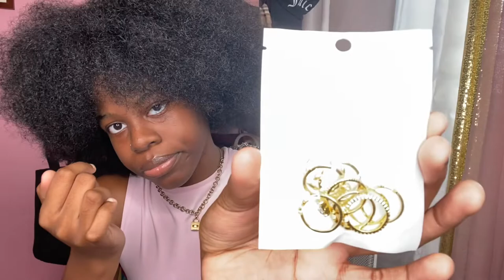Subscribers requested my First time doing a HUGE SHEIN ACCESSORY HAUL (BACK TO SCHOOL)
hey guys here is the link to the items I just missed 3 because I couldn't find the 3 so please just try and find yourself which was the iPhone case, keychain and the belly bracelet